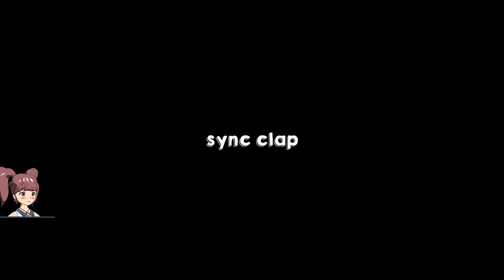❰ Invisible, Inc. ❱ Bonking dudes and running away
Yahoiii~!

My first turn-based strategy game! It's a fun one (°ー°〃)